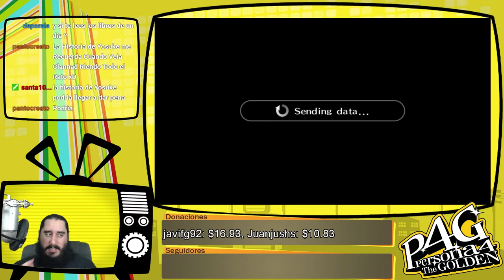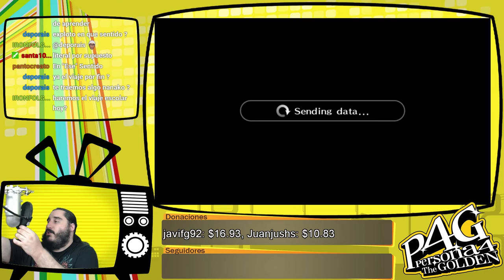Persona 4 Golden [PSVita] Español | Parte 125 - Vamos a Saltarnos las Clases